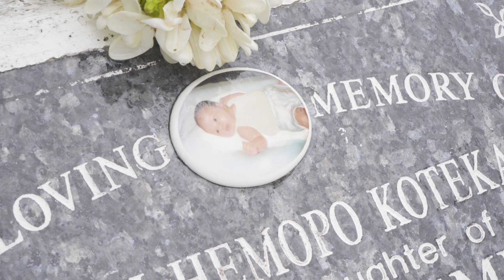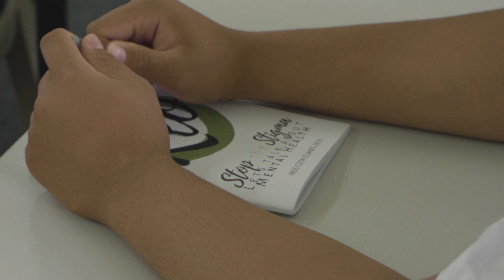COOK ISLANDS, Reihana KOTEKA-WIKI - Beauty with a Purpose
Cook Islands' Beauty with a Purpose project